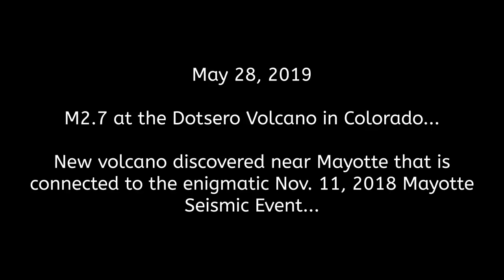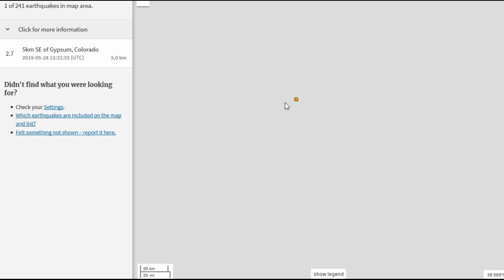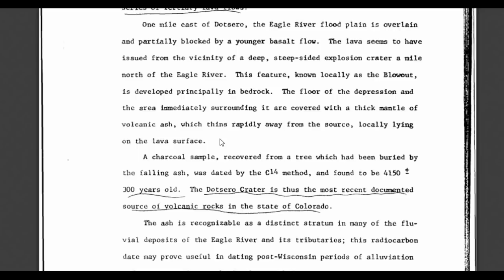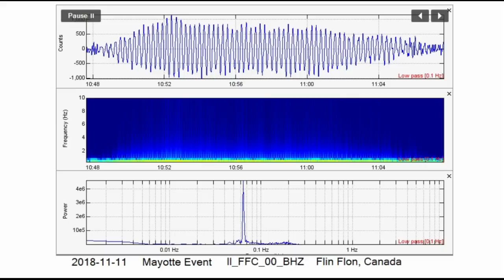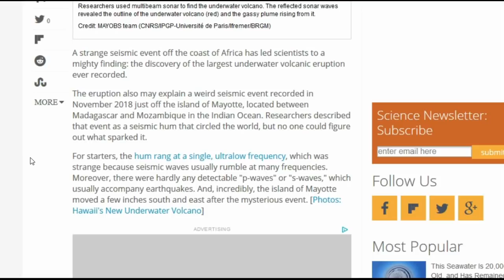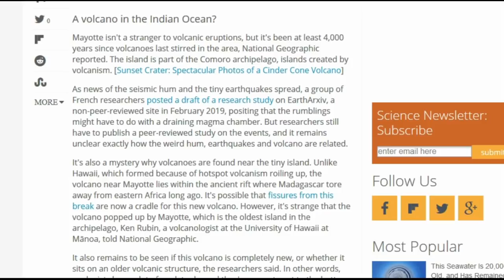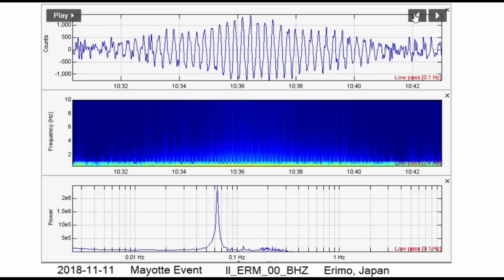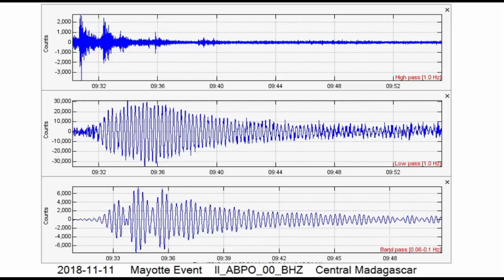New Volcano Discovered Tied to Mysterious Seismic Signal & M2.7 at Dotsero Volcano Colorado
Please utilize the parts sections below if this video is too long for you. Remember, alot of what I say in my videos are open to additional interpretation and criticism. In this video I detail the M2.7 at the Dotsero Volcano in Colorado and the new discovery scientists made in regards to a brand new volcano that formed within just months off the coast of Mayotte. Was it connected to the most mysterious seismic event ever discovered, called the November 11, 2018 Mayotte event? That is highly likely!

Parts:
00:01 – Intro
01:53 – M2.7 at the Colorado Dotsero Volcano
03:13 – Characteristics of the M2.7
04:29 – Quick info about old publication on Dotsero
06:25 – What is the “Mayotte Event”?
09:43 – Article on discovery of new volcano linked to the Mayotte Event
15:00 – Sonar image of new volcano
16:58 - Conclusion